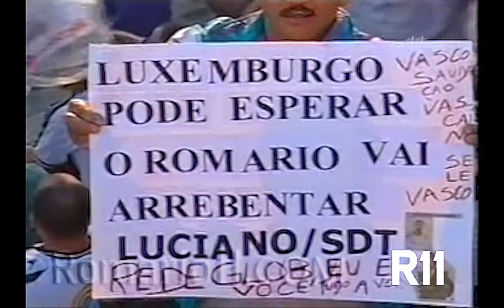13-05-2000 - Vasco 6 x 1 Olaria Taça Rio *Romário marca 2 vezes e perde ótimas oportunidades de gols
Amaral fez seu primeiro gol com a camisa do Vasco, depois de 60 jogos (foi o terceiro gol marcado por ele em toda sua carreira). O Vasco assumiu a vice-liderança do returno do Estadual, 3 pontos atrás do Flamengo. Romário fez seu 18º gol no Estadual e o 38º em 33 jogos desde que retornou ao Vasco, mantendo uma média de 1,15 gol por jogo.